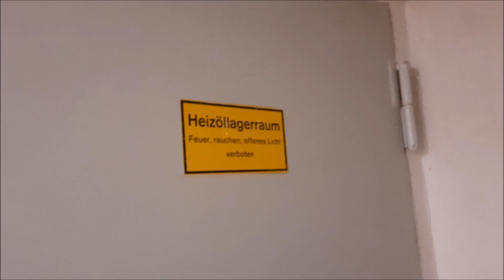07. Verschiedenes: Veränderung bei Sven´s Moba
Hi.
Für´s erste ist Schluss, da es bei mir große Veränderungen gibt.
Aber im Herbst, Pünktlich zur Mobazeit bin ich wieder da.

Hier geht´s zum Kanal vom DBC Vellmar e.V.

Bis denne